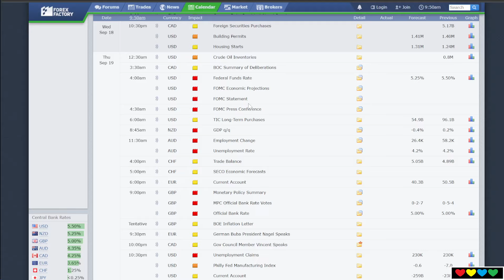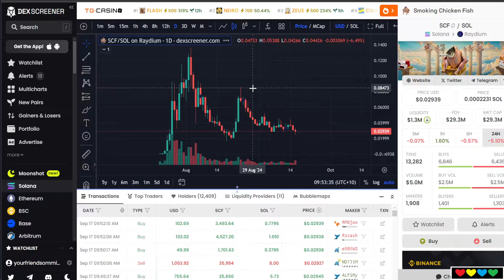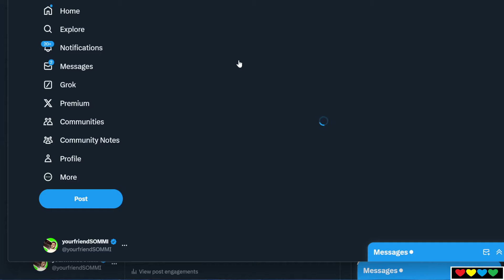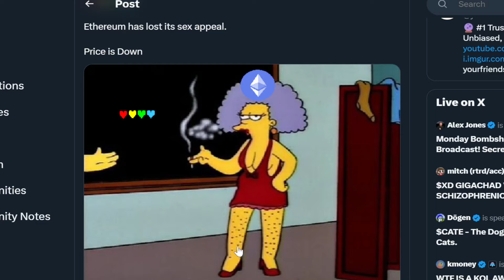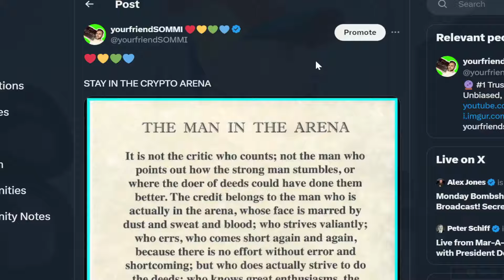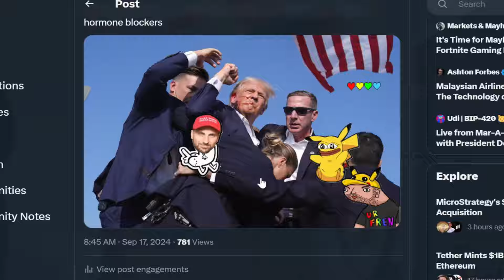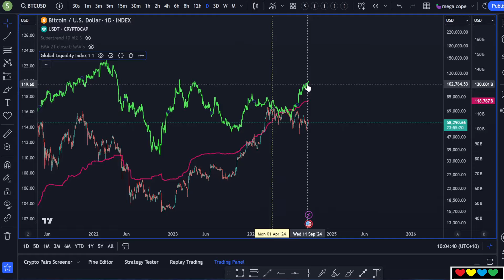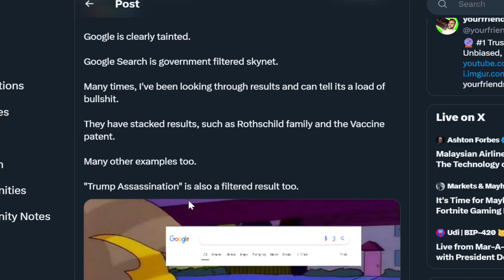🍦🟢 Crypto BEARS have LOST their WIVES (She's Out with Her Boyfriend)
Timestamps

00:00 Waiting for FOMC
01:00 Global Liquidity wants to Go Up
01:30 What happened to Smoking Chicken Fish (SCF)?
02:00 Invest with a Community; not a Narrative
03:00 (Tweet) Raoul Pal Tweets
04:00 Ethereum
05:20 Stay in the Game
05:30 The Man in the Arena
07:10 Warren Buffett - Take underarm pitches
08:30 Donald Trump's 2nd Assassination
09:00 End The Fed
11:00 Critical Moment here
12:00 Vitalik
13:48 Google Search is Tainted (obviously)